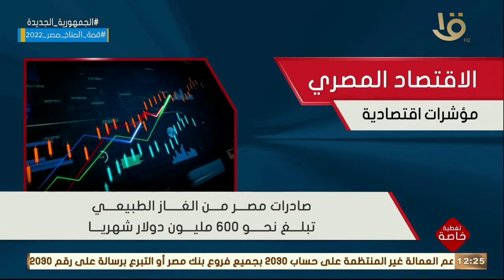تغطية خاصة | إشادات دولية وتصنيفات ائتمانية ومؤشرات اقتصادية للاقتصاد المصري